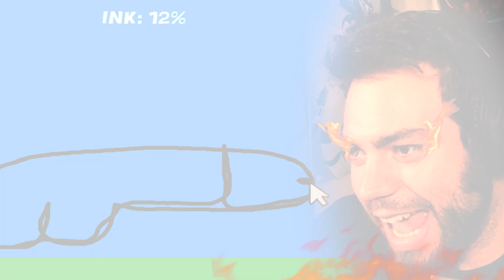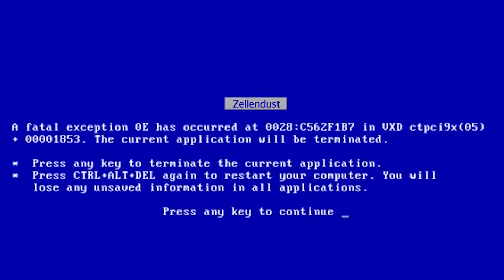QUE P***** ES ESTO ? - Card Drawing Game | ZellenDust